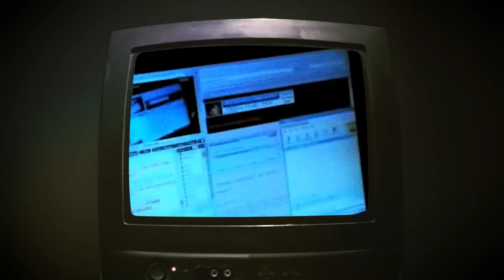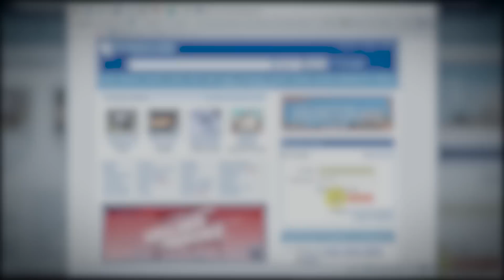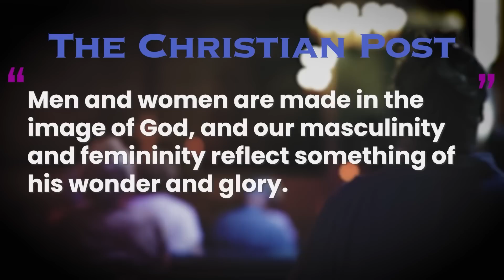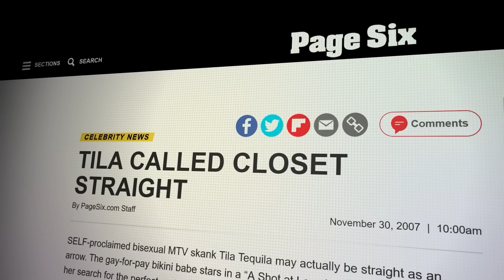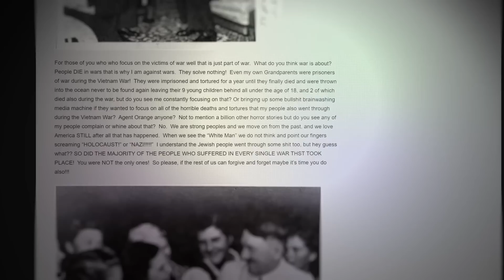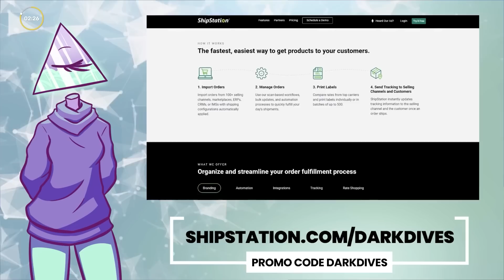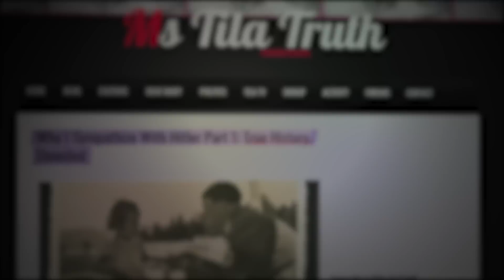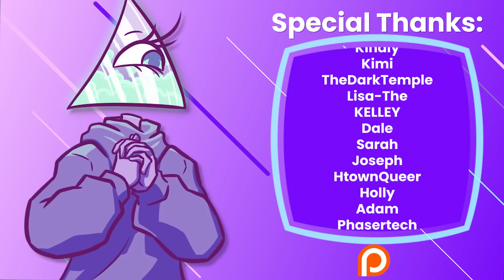A Shot at Conspiracy Theories; The Downfall of Tila Tequila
to get your new wireless plan for just $15 a month and the plan shipped to your door for free.

In the beginning, Tila Tequila was famous for her bubbly personality, outlandish pride in her sexuality, and ability to make reality tv as entertaining as physically possible. Her rise to fame on the internet back in the myspace era has led many people to call her the first of the social media influencers. However, over the years her personality has changed, drastically. Now, she spends her days spreading outrageous conspiracy theories and writing disgusting and antisemitic blogs for the world to see. So, what happened?

Writers/Researchers/Helpers:
Jess Hubbert

00:00 Tila Tequila
03:00 The Myspace Fame
07:26 The Reality Show Era
13:52 Tila Tequila Fall from Fame
22:51 AD
25:34 The New Conspiracy Queen
30:28 Outro